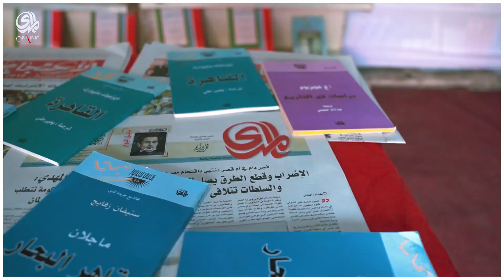افتتاح مكتبة شهداء التحرير